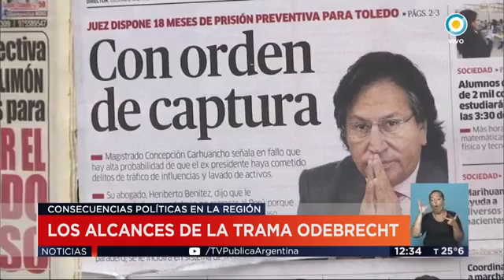Los alcances de la trama de Odebrecht || Television Publica Noticias Internacional